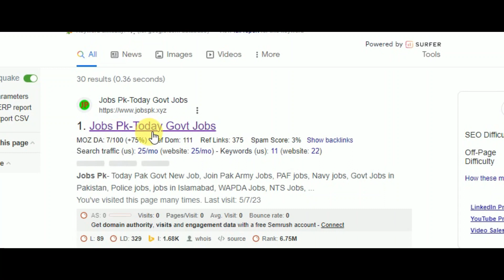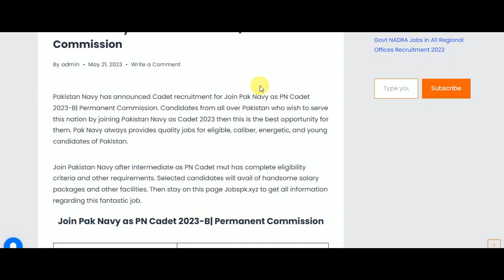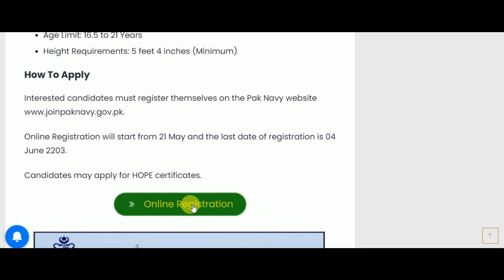Join Pak Navy 2023| Jobs In Pakistan 2023| PN Latest Cadet Jobs|New Jobs 2023 in Pakistan Today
Pakistan Navy has announced Cadet recruitment for Join Pak Navy as PN Cadet 2023-B| Permanent Commission. Candidates from all over Pakistan who wish to serve this nation by joining Pakistan Navy as Cadet 2023 then this is the best opportunity for them. Pak Navy always provides quality jobs for eligible, caliber, energetic, and young candidates of Pakistan.
Join Pakistan Navy after Intermediate as PN Cadet mut has complete eligibility criteria and other requirements. Selected candidates will avail of handsome salary packages and other facilities. Then stay on this page Jobspk.xyz to get all information regarding this fantastic job.

✔✔Your Queries✔✔
New jobs
Government jobs
Govt jobs
Pakistan jobs
new jobs
jobs in Pakistan
Pak jobs
latest jobs
Pak army jobs
govt jobs
government jobs
invigilator jobs
fia jobs